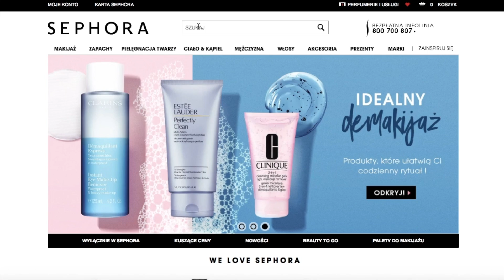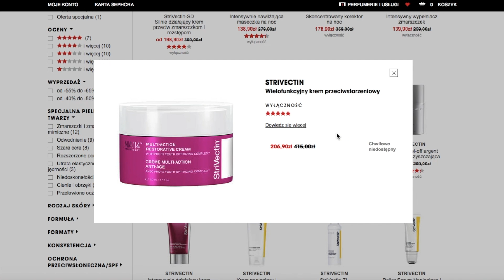Jaki krem na zimę wybrać? Przegląd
Zapraszam na przegląd kremów na zimę. Więcej